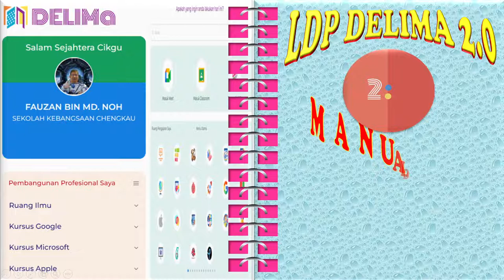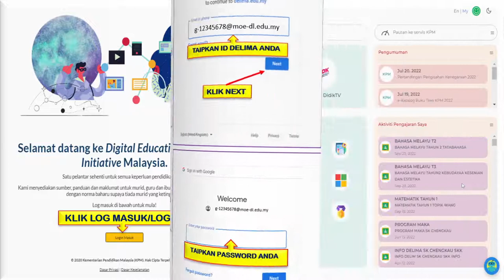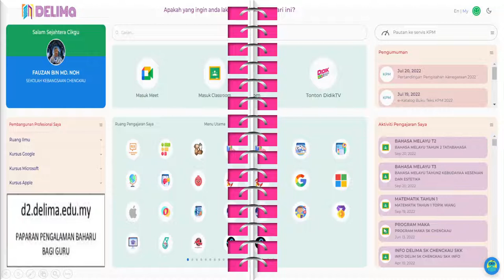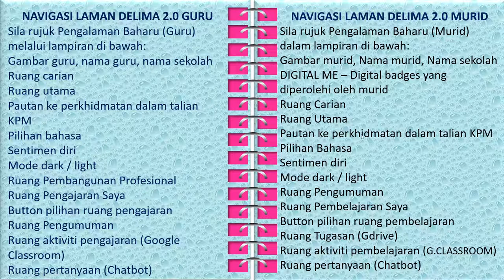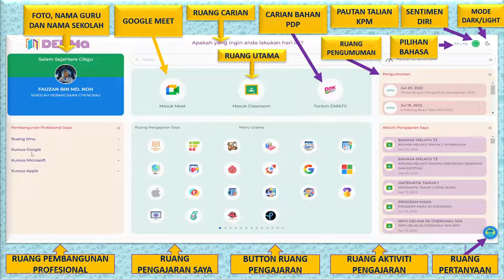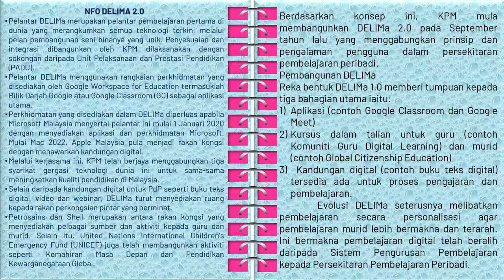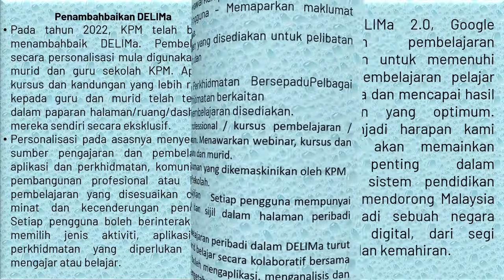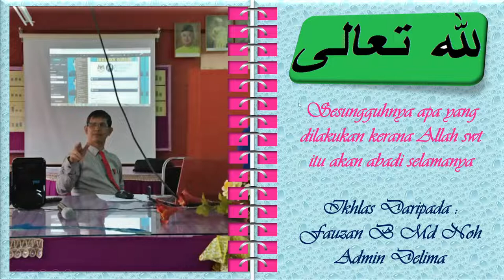TUTORIAL DELIMA 2 0 MIKE POJAN